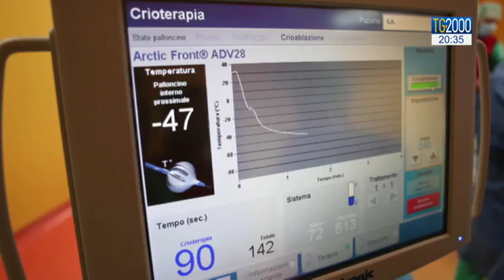Verona, Padovani (Pd): “La vita è valore universale e non di partito”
“Ho votato a favore perché sono favorevole a qualsiasi iniziativa a sostegno della vita che può essere in questo caso sostegno della vita nascente oppure dell’immigrazione. La vita è un valore universale e come tale dovrebbe essere retaggio non di un singolo partito ma di tutte le formazioni politiche”. Lo ha detto la consigliera e capogruppo del Partito democratico del Consiglio comunale di Verona, Carla Padovani, intervistata da Luigi Ferraiuolo. La Padovani ha firmato a favore della mozione della Lega sottoscritta dal sindaco Federico Sboarina contro l’aborto.